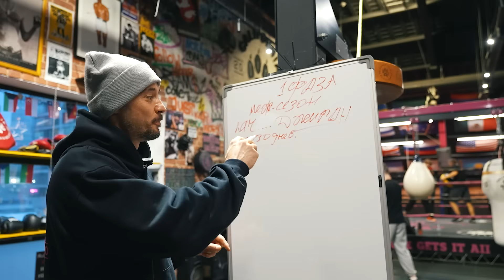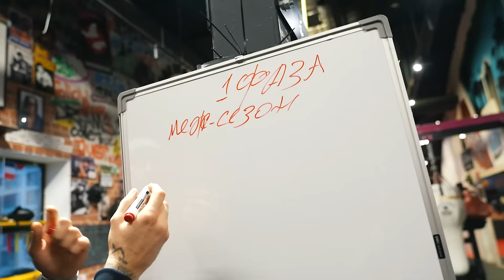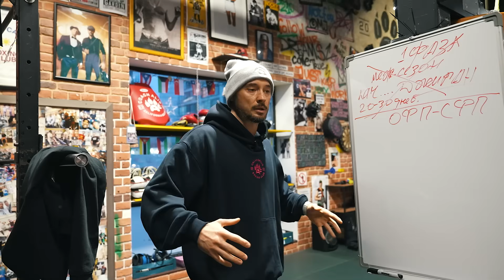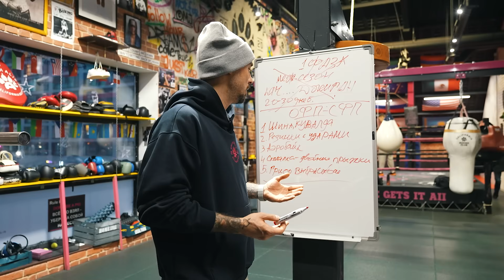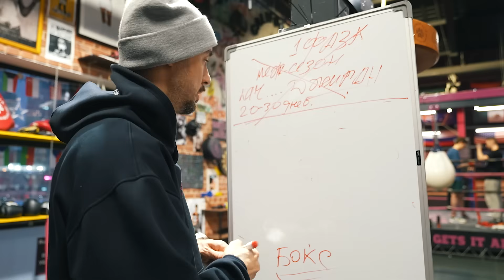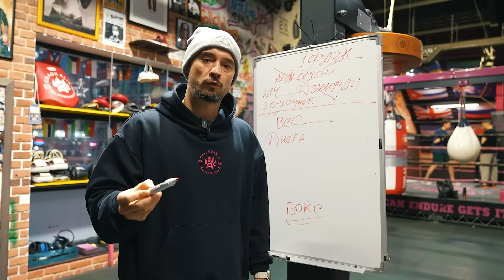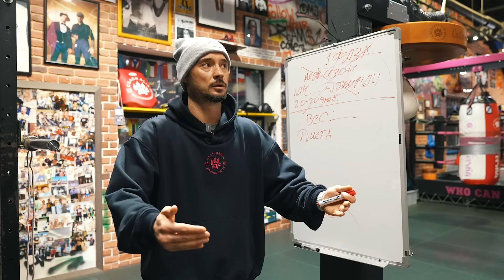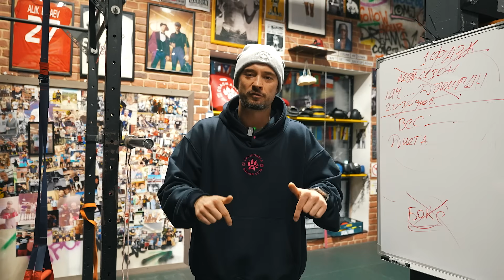ПОЭТАПНАЯ ПОДГОТОВКА К БОЮ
Топовый шмот - @californiaboxingwear
Запись на тренировки - @californiaboxingclub

Адрес зала: г. Москва ул. Ходынский бульвар 4  2-й уровень открытой парковки тц Авиапарк 5-й въезд на парковку. Ангар футбольного клуба PSG